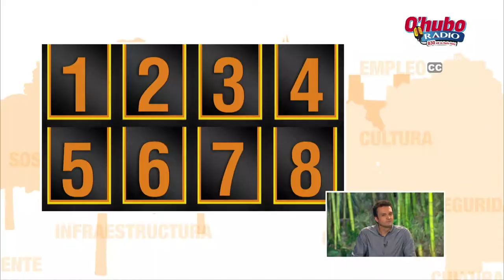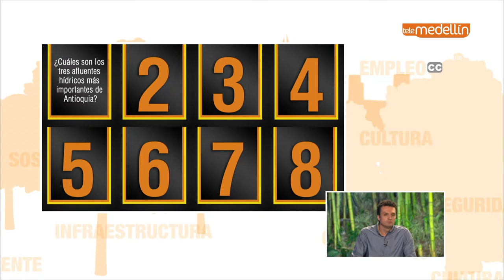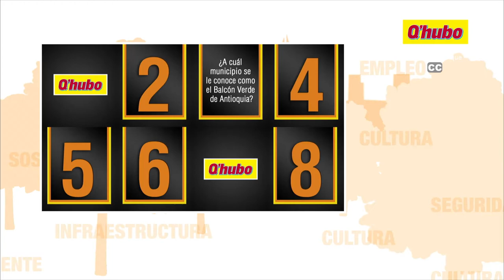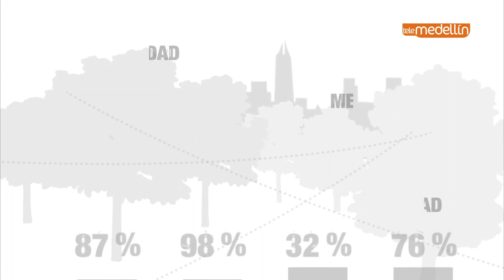DebateAlParque Candidatos a la Gobernación de Antioquia [Parte 1] Telemedellín